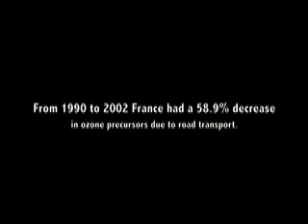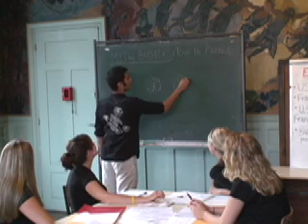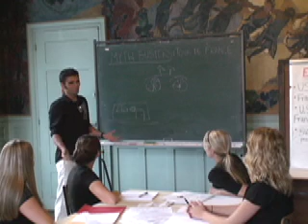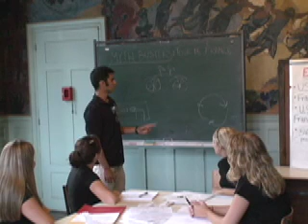"MythBusters: Tour De France" (MythÉclater) (Act 1 of 2)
"MythBusters: Parisian Style or Global Warming? (MythÉclater)" (Act 1 of 2)

Filmed in Paris, France and East Lansing Michigan USA (primarily in english language with some subtitles).

Amanda Gnau -Director
Emily Zajac -MoOF Director
Jason Mashni -Cinematographer
Mackenzie Vermillion -MoOF Cinematographer
Emily Jackson-Sound, Light/Tech Guru
Year: 2007

In 2007 a group of twenty undergraduates from the Lyman Briggs residential College of Science at Michigan State University participated in a new summer Study Abroad Program in Paris on language, art and science In addition to having opportunities to study language at the Sorbonne, and compare the "science of art" to "the art of science," they participated in a senior thesis project where documentary film groups chose to investigate topics that compared contemporary issues, in science and health, of France.

This film is crafted in the style to mirror a popular television program of the era in the USA called "Myth Busters" where "Myths" are put to the test and either disproven and found to be false (busted) or are supported to perhaps be true (confirmed). This student-made documentary film examines three topics, use of public transportation (metro), use of bicycles, and recycling in the city of paris in an attempt to determine if the parisian is attempting to lower carbon emissions and fight global warming or if they are just using whatever is most convenient to them without a thought about world relevance.

The filmmakers state: "While on Study Abroad in Paris, France we noticed some distinct differences between the United States and Paris especially concerning the environment. Some simple things that we noticed were the metro system, the recycling program, and a newly implemented biking system.  We started to wonder if the Parisian culture was more resourceful as the result of Global Warming or if it was simply a life style choice.  We decided to make a documentary examining the myths that we observed in Paris."

This film was created as part of a senior thesis research project in a course at Michigan State University.